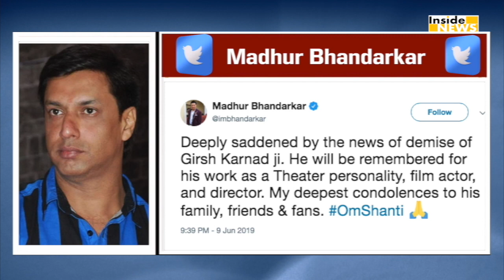Girish Raghunath Karnad का हुआ निधन, सदमे में आया पूरा Bollywood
बॉलीवुड इंडस्ट्री से एक बुरी खबर सामने आई है... गिरीश रघुनाथ Karnad का निधन हो गया है... वो 81 साल के थे...बताया जा रहा है की गिरीश लंबे समय से बीमार चल रहे थे... गिरीश के निधन की खबर से ना सिर्फ बॉलीवुड बल्कि उनके चाहने वाले भी काफी दुखी है.